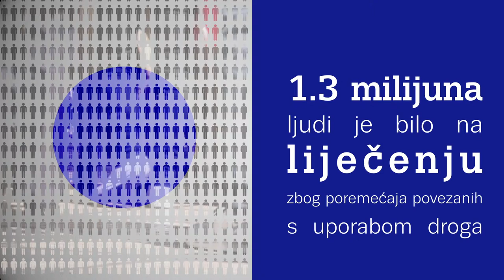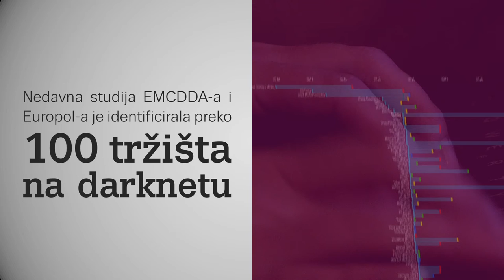Europsko izvješće o drogama 2018. Trendovi i razvoj